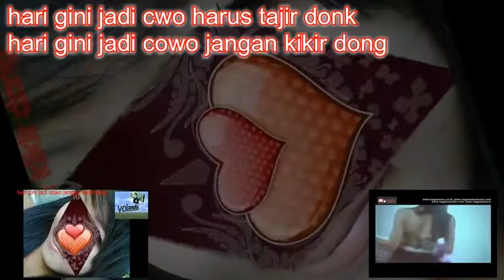house music noduit no cinta 2014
cinta sebening embun pagi